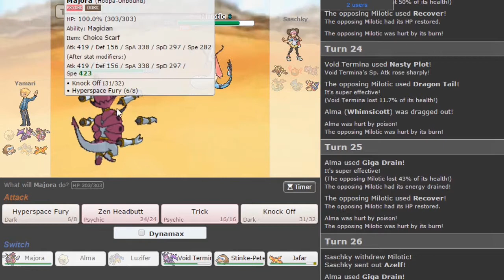Ausgetrickst! - YPL [S3] - Spieltag 10 - vs. Hax City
Ob hier wer ausgetrickst wurde, habe ich gefragt?!